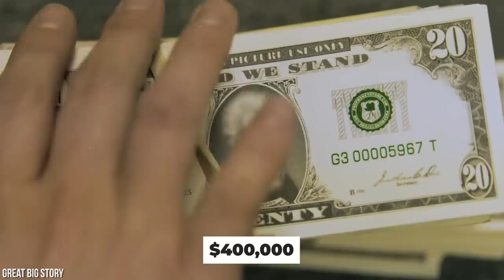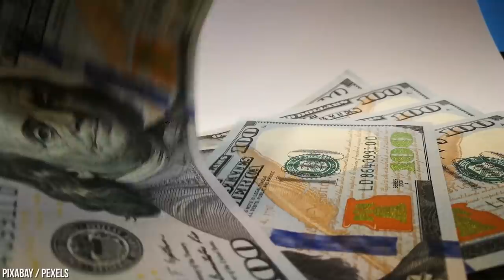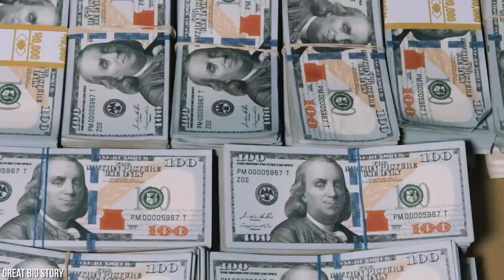How Much Does It Cost To Live In The White House?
Being the president of the United States is awesome.  First off, you get a salary of $400,000 dollars, get access to Air Force One and the fleet of armored cars called “The Beasts”, and are fully protected with bodyguards… for life.  Not to mention all of the other great amenities that you will receive when you move into the White House.  For instance, did you know that there is a bowling alley that you can use at any time you please?  What about the presidential putting course?  And hey, if you are a basketball fan, the White House has you covered there too!  There is a court that you can shoot hoops on-- we bet it is a great place for the president to clear their mind, and get ready to get back to work running the country.  But… What are the expenses of being President?   Believe it or not…. There’s quite a bit that the president is responsible for, right out of their own pocket.  And it’s likely things you didn’t think of!  After all, did you ever consider who pays for food in The White House?  What about toiletries?  And here’s one that certainly will surprise you… who pays for all the president and their family’s clothes?  We’ll tell ya-- it ain’t provided by the US government!  All that stuff and more is paid for right out of pocket!  Today we look at not only the costs of living in the white house, but being president in general… Spoiler alert-- it’s a lot.  When the Clinton’s left the White House in 2001, they were in a reported $10.6 MILLION dollars in debt.  Yikes.

Written by: Chris Montrose
Narrated by: Chris Montrose
Edited by: Danila Fel

CHAPTERS:
00:00 Intro
00:41 Redecorating
01:46 Wardrobe
03:03 Food
03:41 Household Items
04:24 The Presidential Campaign
05:43 Perks!
07:38 A record breaking year…